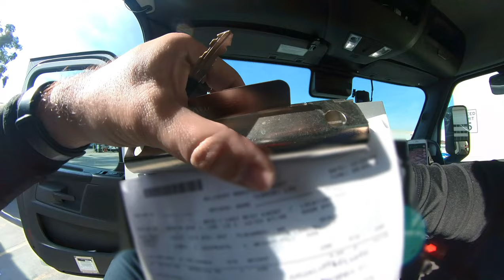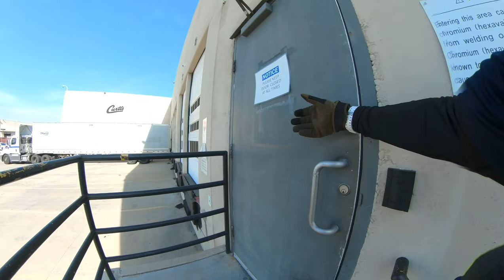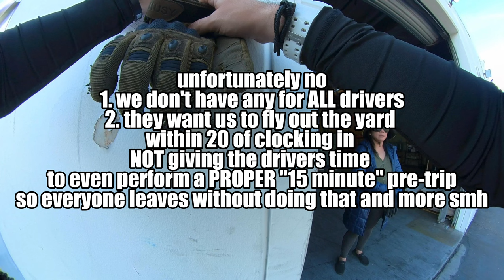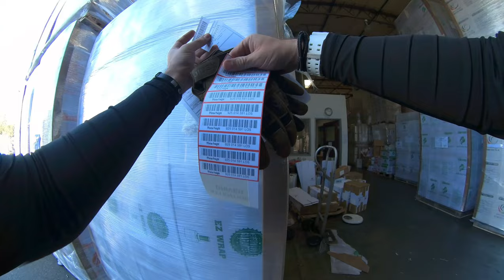I got locked up inside a warehouse for 6 hours | Vlog 19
Old gear from this video:
GoPro hero 3+ black (discontinued)
can find on eBay/offerup

My new gear now:
Insta360 ONE RS Twin Edition:
SanDisk 256GB Extreme microSDXC UHS-I Memory Card with Adapter:
Sametop Chest Mount Harness Chesty Strap:
GoPro Magnetic Swivel Cameras Clip:
GoPro Head Strap with QuickClip:

Recommended action cameras: Anti GoPro!
DJI Osmo Action 3
DJI Osmo Action 4
INSTA360 GO 3 (128GB)
Insta360 X3
insta360 ACE PRO